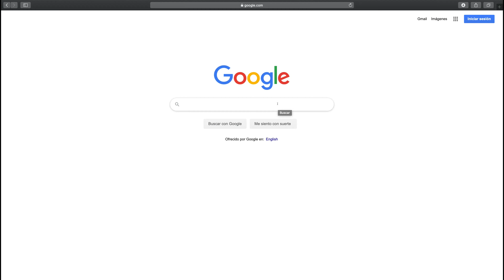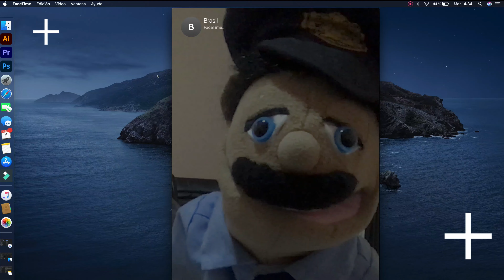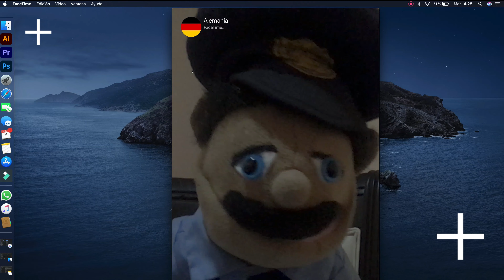Versículo de memoria Romanos 12:10 en 4 idiomas 🌎🙌🏽